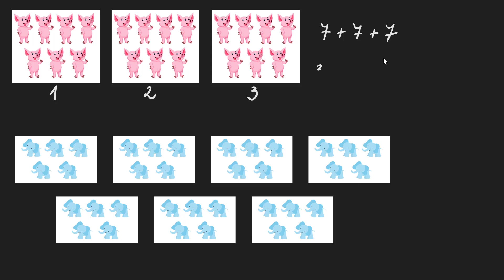Rovnaké skupiny | Aritmetika | Matematika | Khan Academy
Ukážeme si ako rýchlejšie spočítať počet prvkov tak, že si tieto prvky rozdelíme do zhodných skupín.